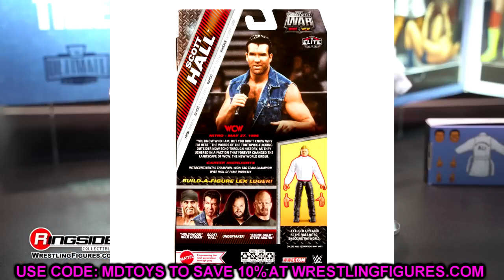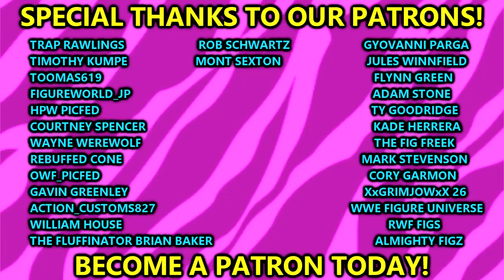INSANE WWE FIGURE REVEALS 2023-2024! ULTIMATES, ELITES, + MORE!notificationsquad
Ringside Fest 2023: ALL NEW Mattel WWE Figure Reveals w/ Rhea Ripley, Dominik Mysterio & Mick Foley! It's that time of year again as Ringside Fest 2023 gives you an incredible sneak peek at upcoming Mattel WWE wrestling action figures with Ringside Collectibles, the Mattel WWE Design Team and WWE Superstars! Join Tom as he sits with Steve Ozer and Bill Miekina for a look at some of this year's most hotly anticipated wrestling figures featuring classic superstar appearances and plenty of 'First Time in the Line' debuts! It wouldn't be Ringside Fest without top superstars, so crashing the party to discuss Mattel WWE Elites are Judgment Day's Dominik Mysterio and Rhea Ripley! Things heat up even more when Mrs. Foley's Baby Boy himself shows up as the legendary Mick Foley joins to make his case to become part of Judgement Day. Watch Ringside Fest 2023 for a first look at the next Ringside Collectibles Exclusives, upcoming Mattel WWE Elite and Ultimate Edition figures, a surprise Retro Exclusive and more!